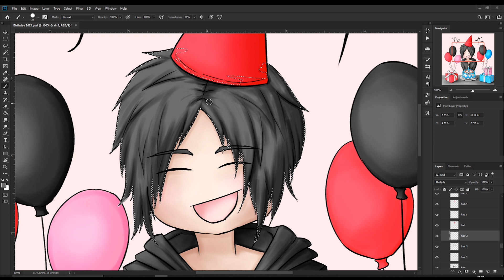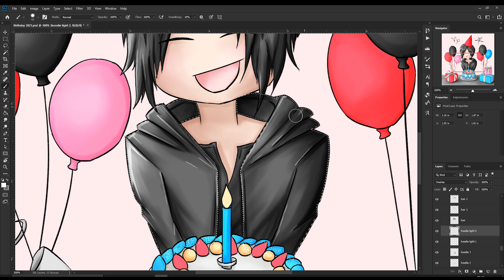🎂 My Birthday 2023 | Cute Digital Art Speedpaint 🥳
Quick chibi art for my birthday this Friday 🥳